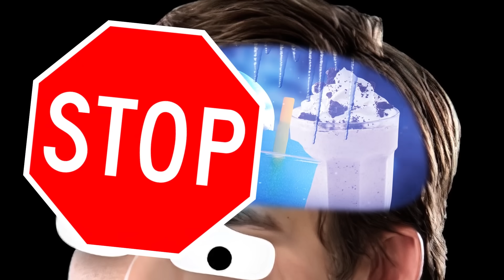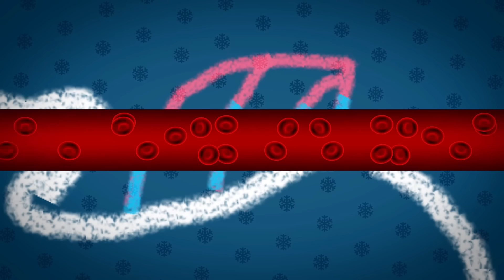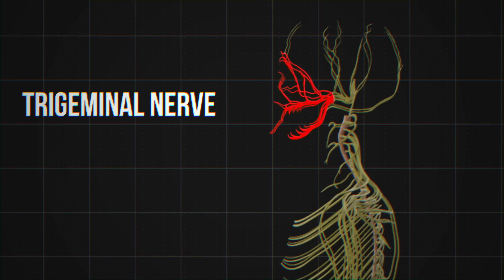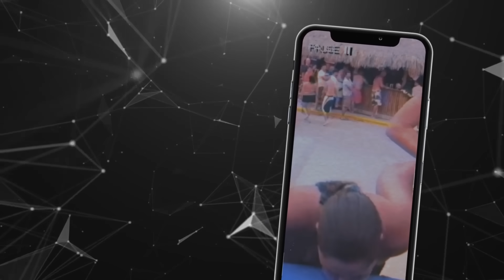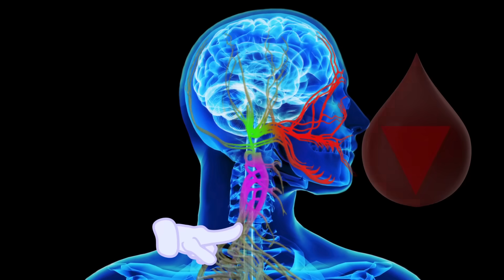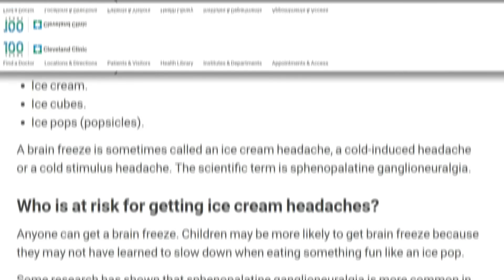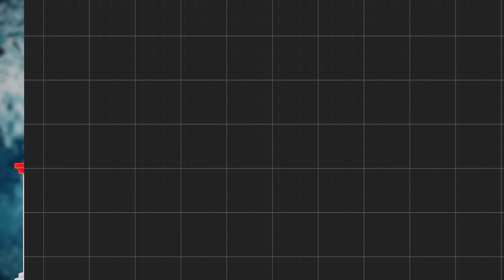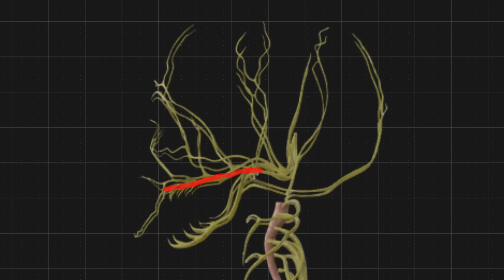Food Theory: Can Brain Freeze KILL You?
Get yourself The Quest Jacket and SOLVE our mystery!

Have you ever been eating something cold like ice cream or sipping on a slurpee when suddenly - BAM! Your head is full of icy pain. That's right, today we are talking about brain freeze. That seemingly inescapable pain from eating something cold too fast, or too long, or... well we're not sure what causes it yet. Theorists, it's time to take a bite out of the mystery that is brain freeze! Why do we get it? Can you cure it? Could it even KILL you?

Get Your Theory Wear NOW!

Credits:
Writers: Matthew Patrick and Mark Hofmeyer
Editors: Koen Verhagen and AbsolutePixel
Assistant Editor: Caitie Turner (Caiterpillart)
Sound Editor: Yosi Berman